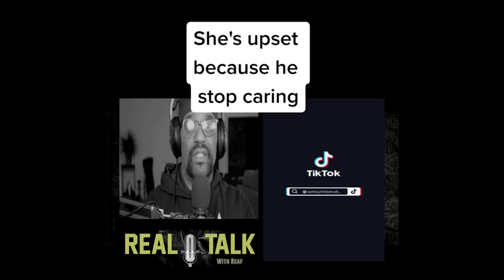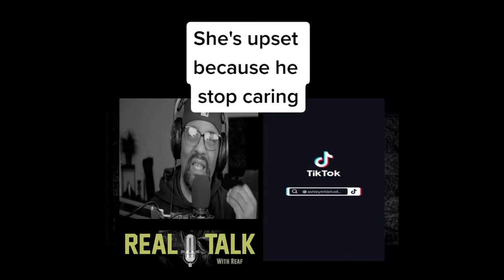Woman is upset because a man lost interest in her!